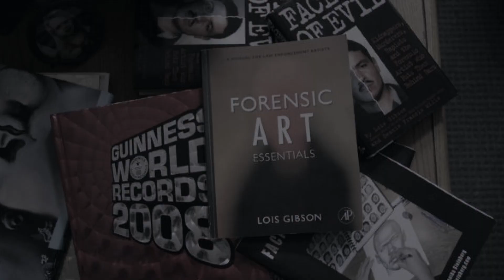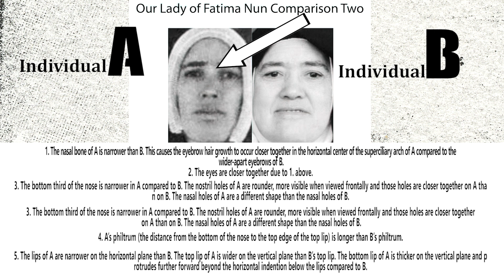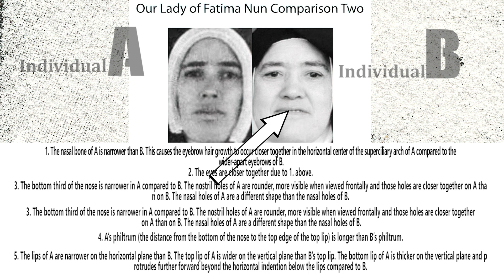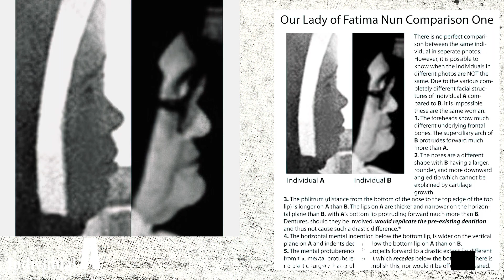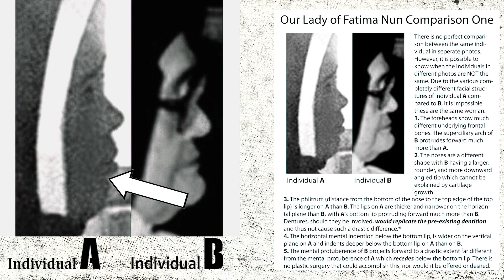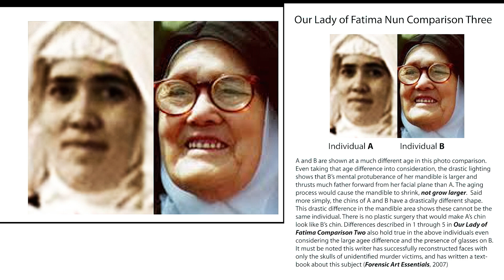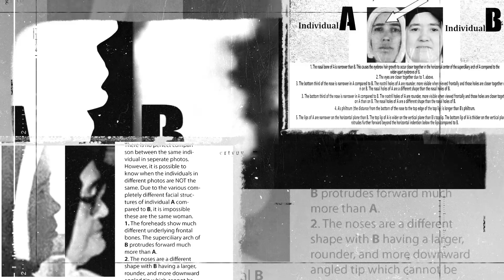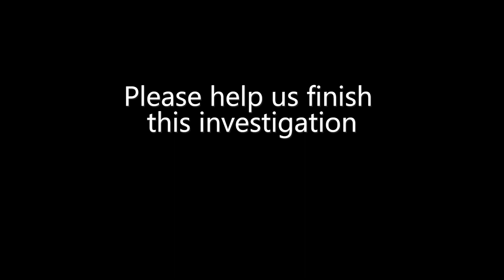Lois Gibson All Forensic Reports For Sister Lucy Truth EXPLAINED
Sharing a video from Sister Lucy Truth channel which is uncovering the truth about the real Sister Lucy.